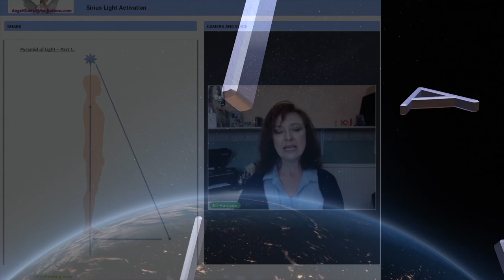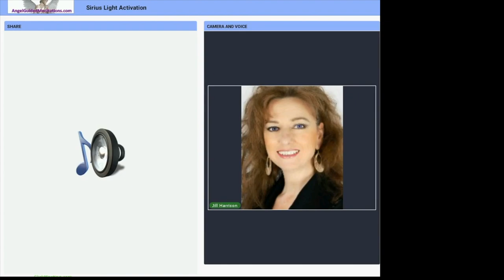Sirian Light Activation Trailer - Spiritual Healing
In this spiritual development programme, you will be taken through a guided meditation to connect with the powerful energies of Sirius for an energy alignment to help you: -

* Awaken completely to who you are.
* Reconnect with your soul's potential.
* Remember the destiny your soul wishes to take you.

In this powerful Sirian Light Activation programme, learn who the Sirians are. Learn how to create a pyramid of healing light for manifestation and spiritual transformation.

With the help of Thoth and Archangel Metatron, during the healing Sirian meditation, learn how to align with the energy essence of Sirius and draw on this spiritual energy for greater knowledge of your soul.

This spiritual healing light activation will bring the Light of Consciousness into your energy fields thereby helping to free you from the world of fear, chaos and suffering. This particular spiritual healing attunement will help you connect with the magnificence of your soul.